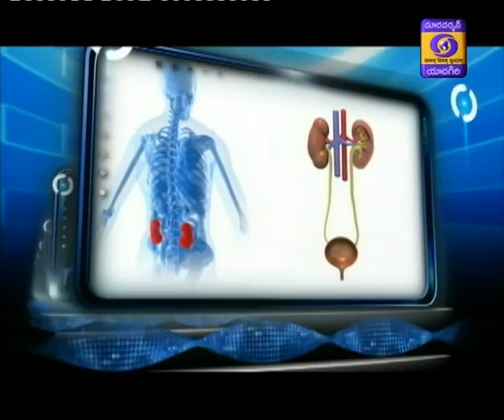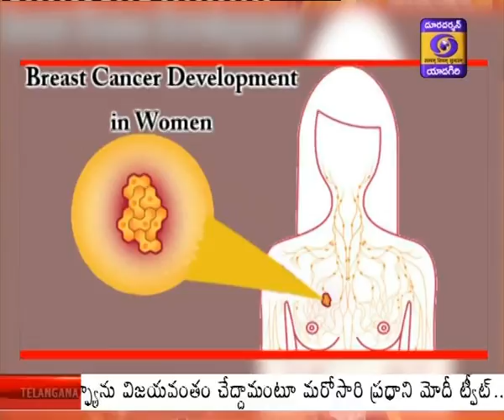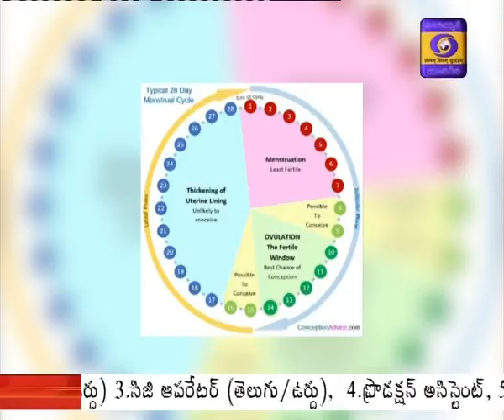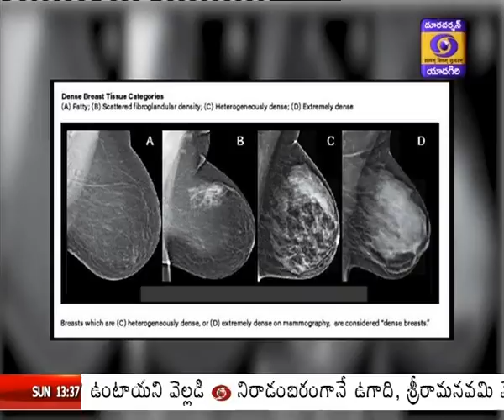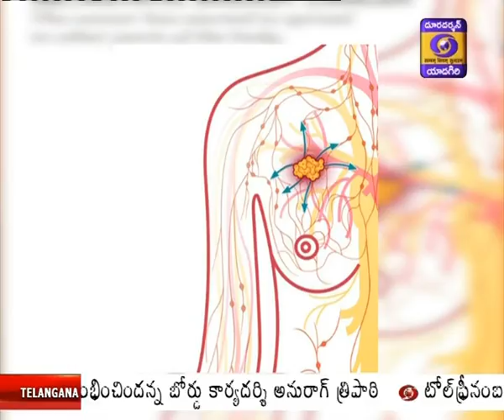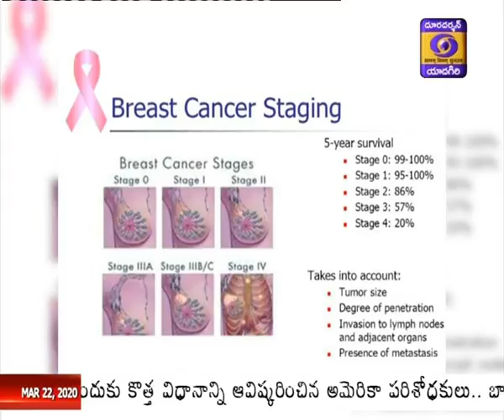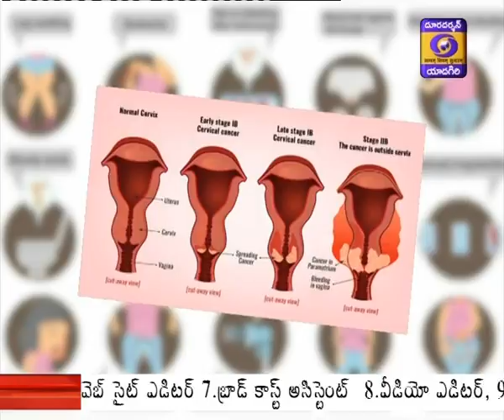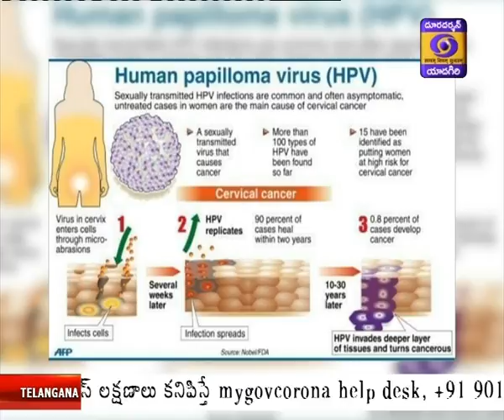Jeevan Rekha D/T: 22-03-2020 AT 01:30 PM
Interview with Dr. P Vijay Anand Reddy, Oncologist,
Topic: cervical and breast cancer- తీసుకోవాల్సిన జాగ్రత్తలు.